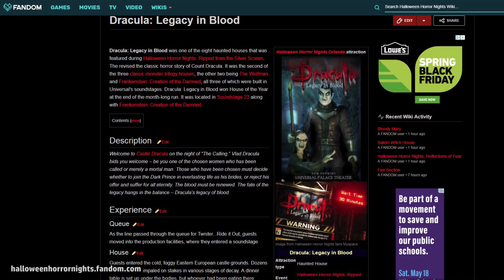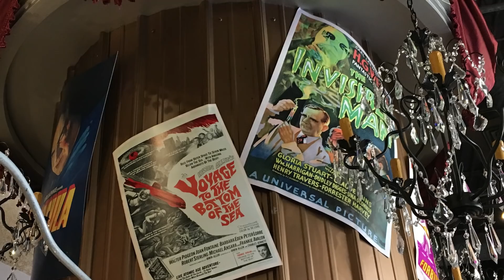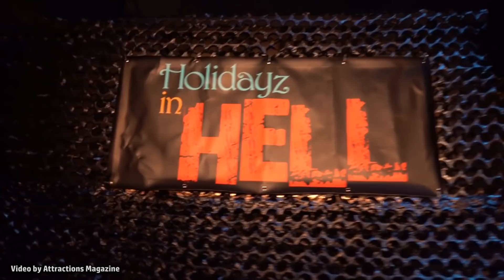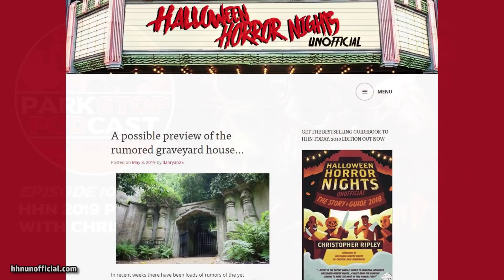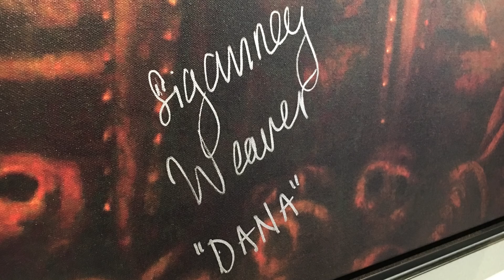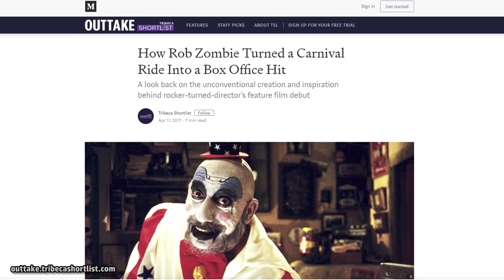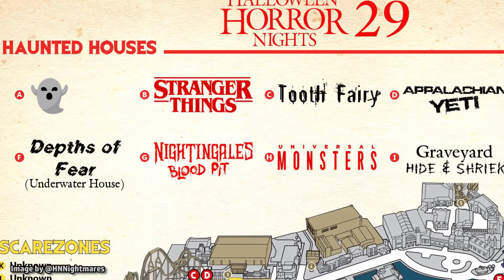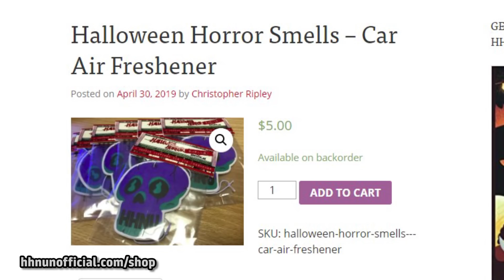Halloween Horror Nights 2019 Predictions - ParkStop Podcast: Episode 10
We're joined by HHN author Christopher Ripley to discuss announced and rumored houses for this year's Halloween Horror Nights event in Orlando and Hollywood.

On episode 10, Alicia and Ian are joined by HHN expert and best selling author Christopher Ripley, of HHNUnofficial.com, to discuss all of the announced and rumored houses for this year's Halloween Horror Nights event in Orlando and Hollywood. Announced houses include Stranger Things and Universal Monsters. Rumors for this year include Ghostbusters and more. Plus, we discuss some stories from the event's past, and what we may expect for the future.